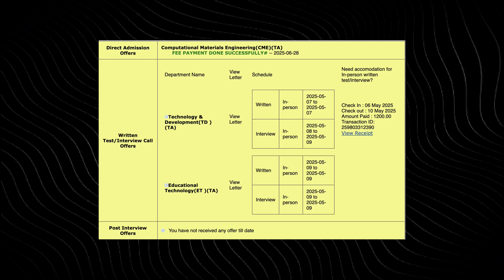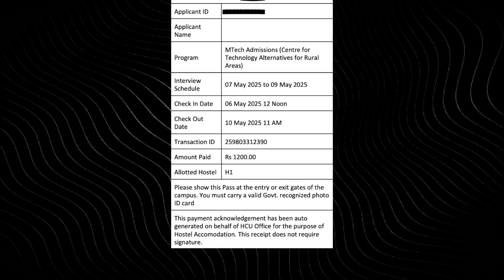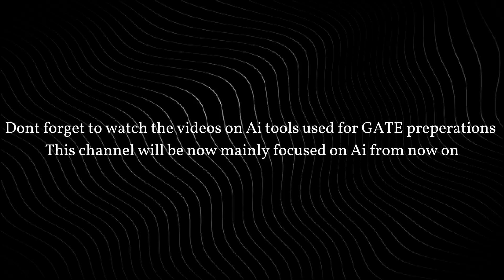IIT Bombay M.Tech Admission Interview – My Personal Journey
Are you preparing for IIT Bombay M.Tech admissions? In this video, I share my complete IIT Bombay interview experience, including how I got shortlisted, what questions were asked, how I prepared, and what the entire admission process looked like — from GATE exam to final selection.

Whether you’re targeting IIT Bombay, IITs in general, or just curious about the interview process after GATE, this video will give you real insights and tips you won’t find in official brochures.

📌 What’s Covered in the Video:
00:22 – How I got the interview call (GATE score, branch, etc.)
02:15 – My Journey From Kanyakumari to Mumbai
02:33 – How to get Hostel Accomodation
03:19 – What questions were asked in the interview
08:09 – Final result
08:42 – Key takeaways for future aspirants